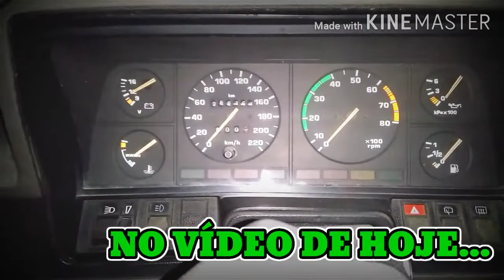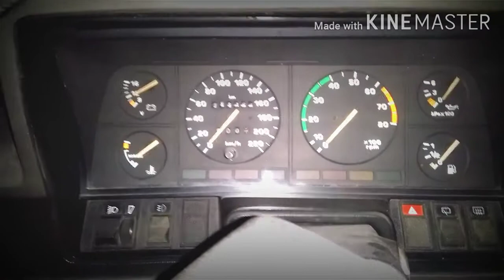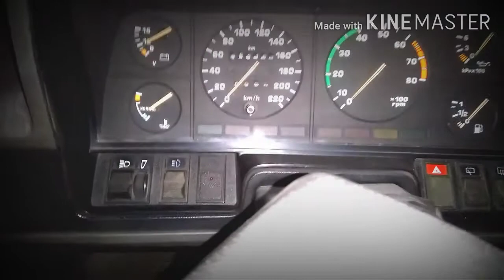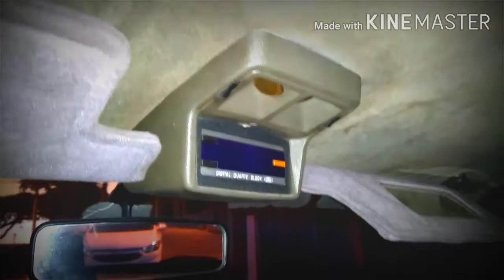Novo Carro no Canal, Delrey Belina Guia, Motor AP 1.8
E aí Zeronovers!!!

Olha só o que o canal Zero9filme arrumou para nossas vidas...

Pessoal, apresento pra vocês a Belina Ghia, ano 1989, motor AP 1.8, esse foi o antigo que escolhemos para iniciar uma atividade extensa de manutenções e experiências automotivas.

Até chegarmos na finalização desse negócio, passamos por algumas idas e vindas, muita conversa, alguns desencontros, até que finalmente, ela chegou pra nós.

A partir de agora, claro que dentro da realidade, vamos fazer esse carro funcionar o mais próximo possível, do ideal.

Capitação: Smartphone Asus ZenFone Live
Edição: KineMaster